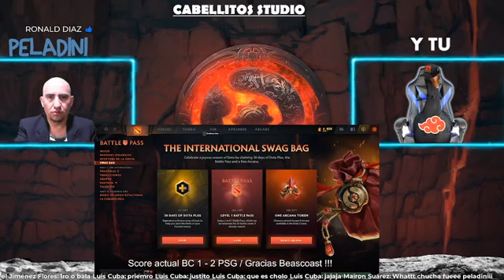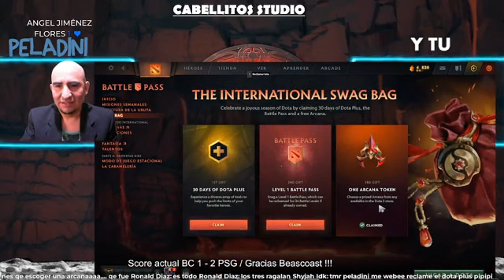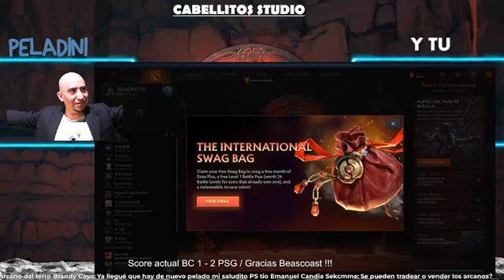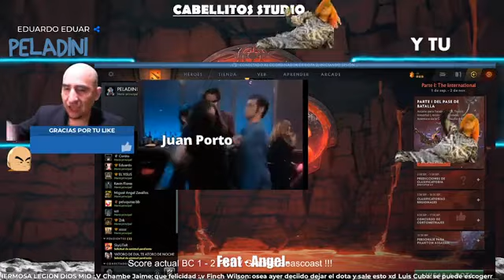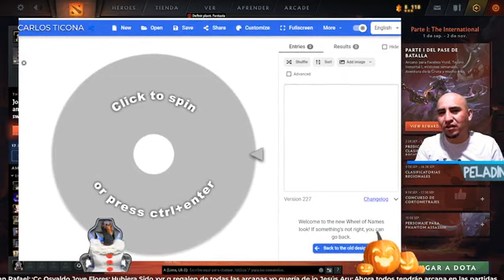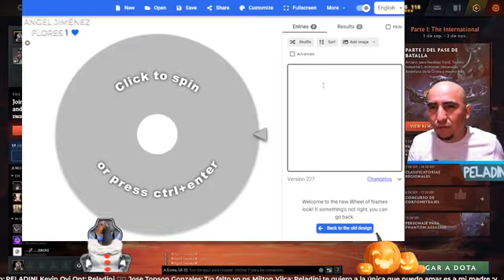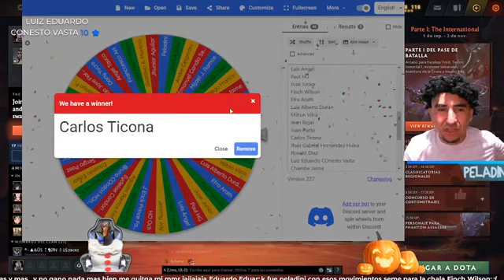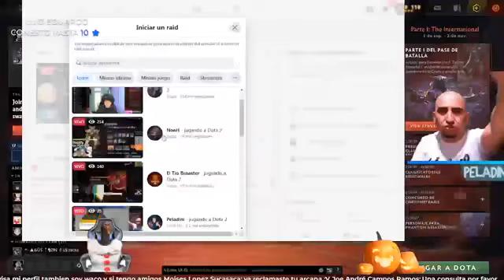Bolsas de botin Actualiza Dota 2